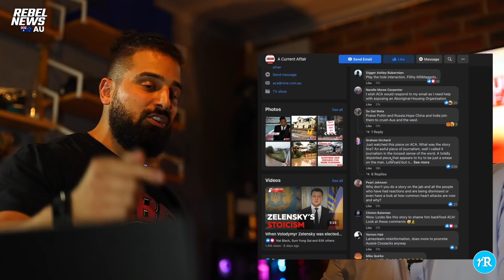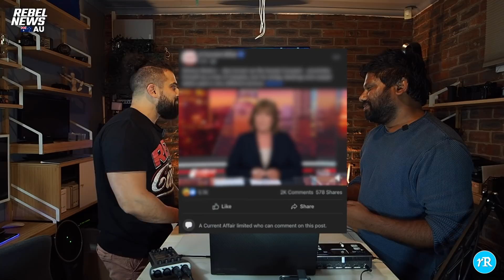Unpacking ACA's hit job on the Aussie Cossack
We may never agree with his controversial opinions on the situation in Russia and Ukraine, but it's easy to bust the mainstream media's fake news tactics.